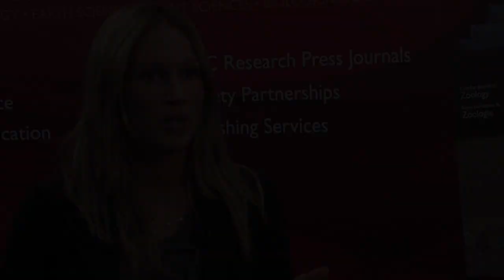Baillie Redfern - Video Abstract - Poster Presentation - Genomics: The Power and the Promise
Poster Presentation - Video Abstracts: Baillie Redfern, UBC, discusses her research "Engineering the production of isoprenoids from Abies balsamea in a biological host system" at the Genomics: The Power and The Promise (November 27-28, 2012) conference in Ottawa, ON. The October issue of the journal Genome presents a collection of the poster abstracts presented at this conference.